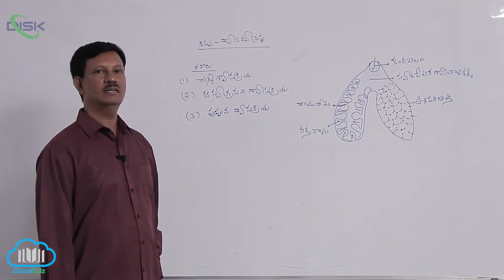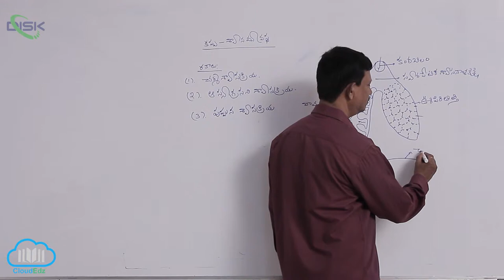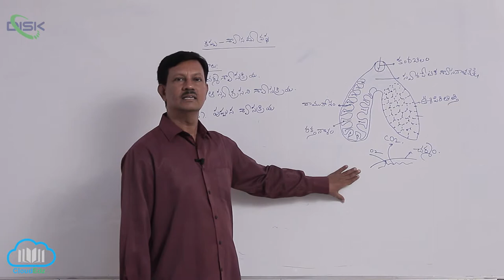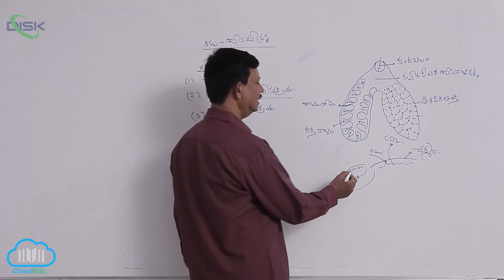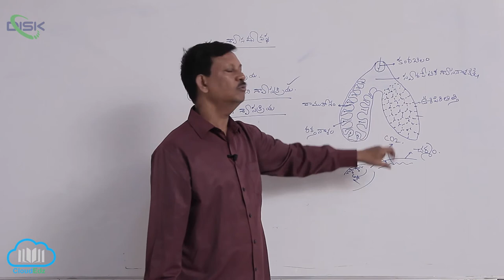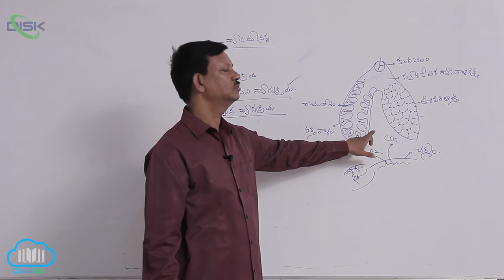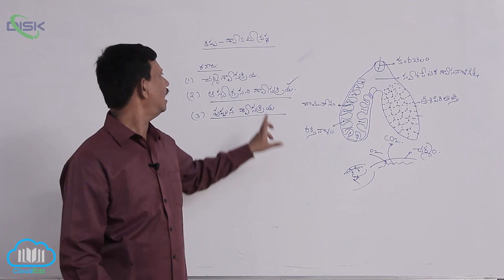చతుష్పాదులు || కప్ప శ్వాసవ్యవస్థ || Disk Telangana